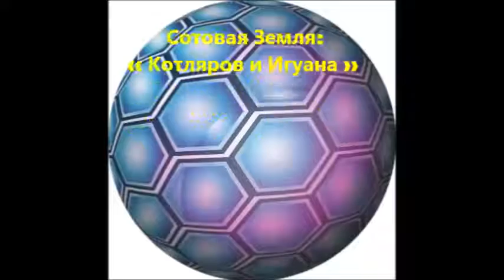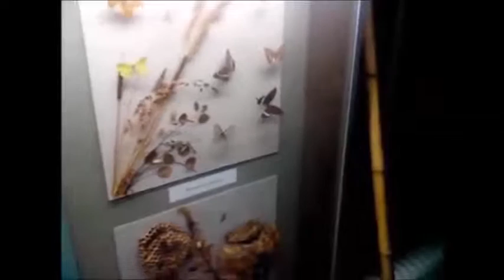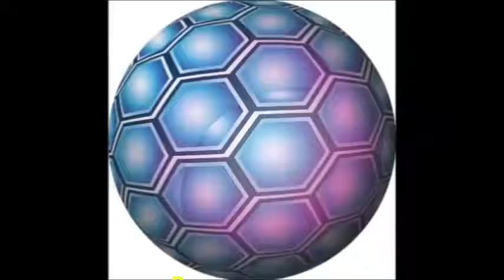Сотовая Земля׃ « Котляров и Игуана »